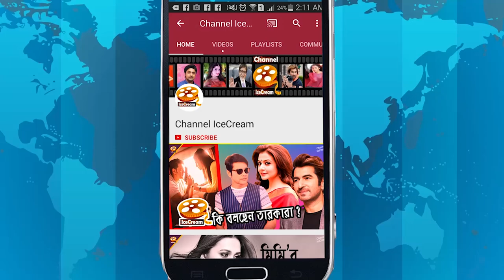সোহিনী সরকারের অজানা কথা | Sohini Sarkar's Short Biography | Sohini Sarkar Life Story | Unknown Fact